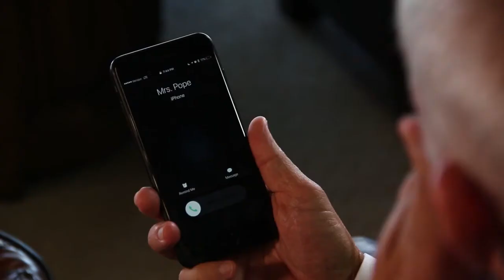Alamo Drafthouse Cinema - Don't Talk Don't Text Lubbock (Mayor Dan Pope)